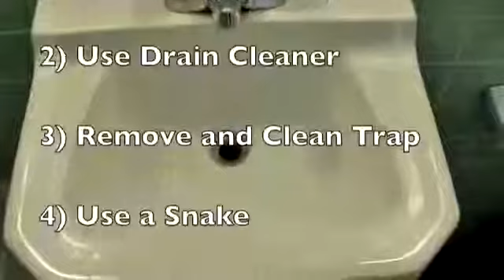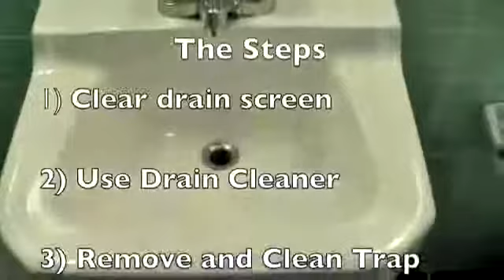Unintentional ASMR | How To Unclog Any Blocked Drain ღღ